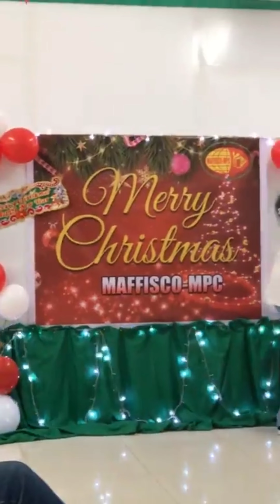Our Simple Christmas Party 🥳 MAFISCO MAFFISCO